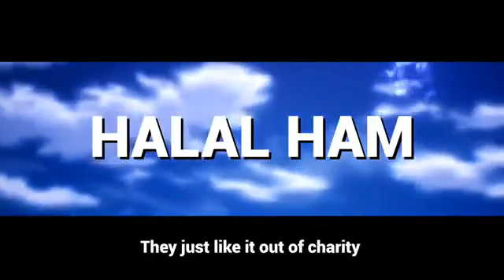Jallow - War (KSI, DAX & More DISS TRACK) [Official Video]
Jallow attempts to make a diss track on various YouTubers in 1 hour. @LittleJallow